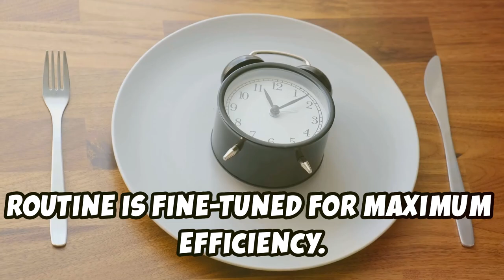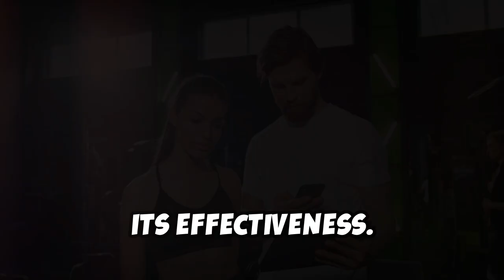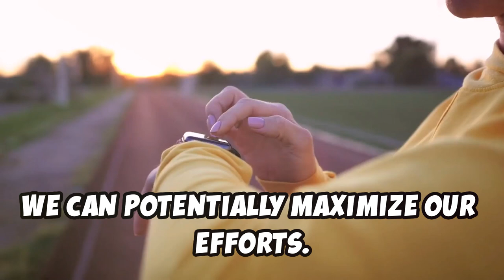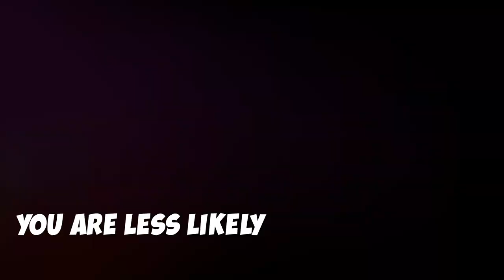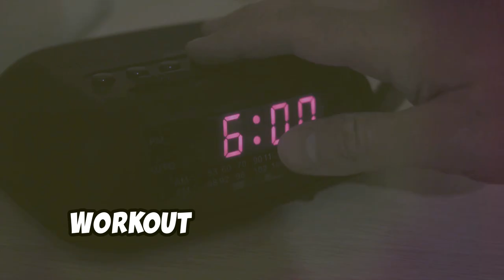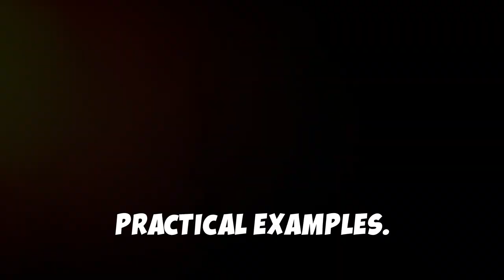Best Time of the Day to Workout (You'll be Surprised)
“Best Time of the Day to Workout.”
Are you struggling to find the best time to hit the gym? In today’s video, we’re exploring the Best Time of the Day to Workout and how it can significantly impact your fitness journey. Whether you’re a morning person or a night owl, we’ll break down the pros and cons of various workout times to help you discover when you’ll get the most out of your sessions.

Join us as we cover:
1. Morning Workouts: Learn about the benefits of exercising early in the day, including boosted energy and enhanced mood.
2. Afternoon Training: Discover why some people find their peak performance during midday workouts and how it can help with stress relief.
3. Evening Sessions: Explore the advantages of working out later in the day, from increased strength to improved flexibility.
4. Individual Factors: Understand how your personal schedule, lifestyle, and body clock play a crucial role in determining your ideal workout time.
5. Tips for Consistency: Get practical advice on how to stick to your workout routine, no matter what time you choose.

Share your workout schedule in the comments—what’s your favorite time to exercise? Let’s find your perfect workout time together!